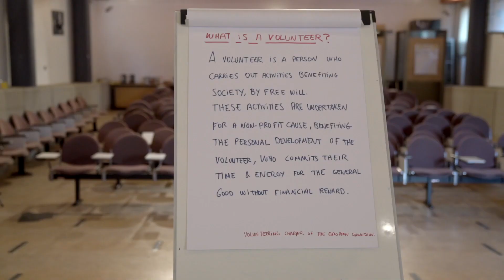Trust me, I'm a volunteer short version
Video from the Youth Exchange "Trust me, I'm a Volunteer" that took place from 16th to 24th of October of 2019 in Barcelona. This activity was organized by Youth BCN and hosted 42 youngsters from Germany, Spain, Italy, Bulgaria, Turkey & North Macedonia to learn more about volunteering and exchanging experiences. You can find more info about the project

This project was co-funded by the Erasmus+ Programme of the European Union.